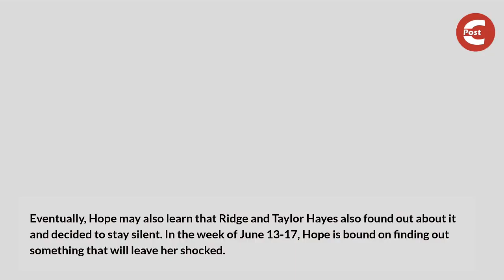Bold and the Beautiful Spoilers: Hope Find Out Thomas Keeping Sheila's Secret, Hope Blasts Thomas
According to the Bold and the Beautiful spoilers, Hope Spencer will soon find out something shocking. Will she find out that Thomas Forrester knew about Sheila Cater's label swap?